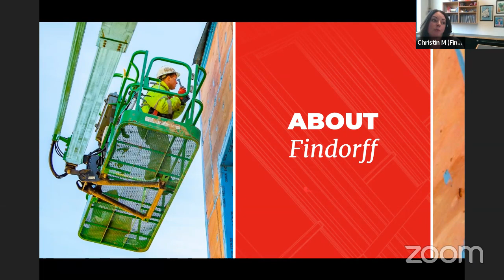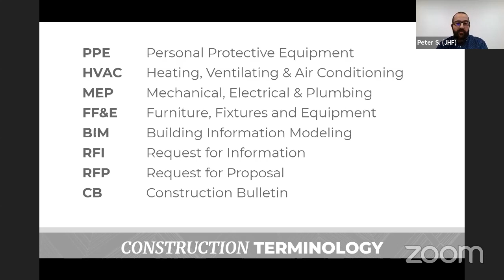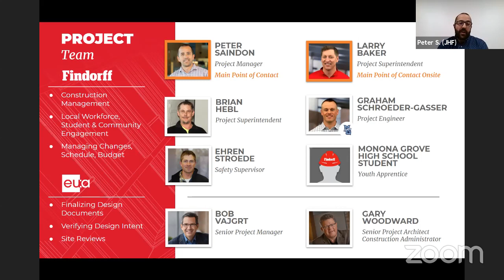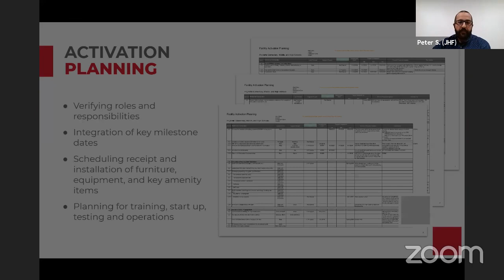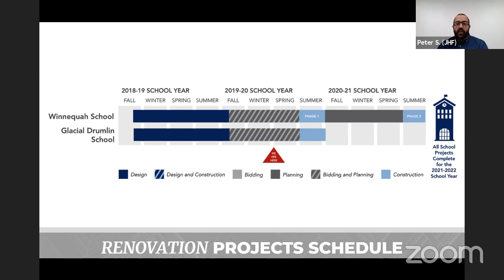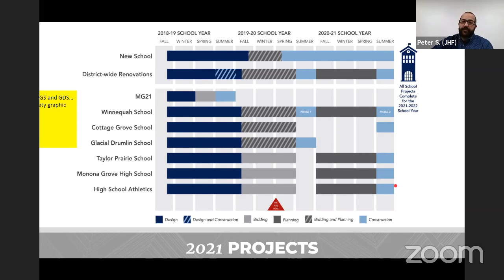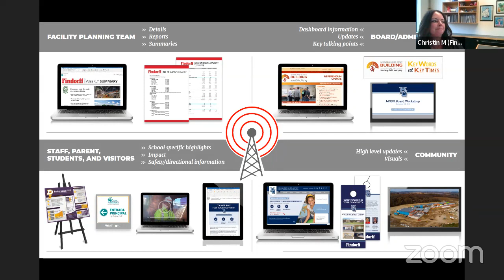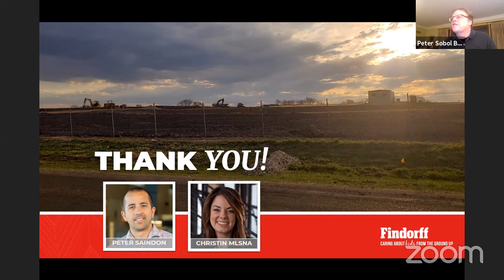Reorganizational Meeting & Special Report: Transition to Construction - April 27, 2020